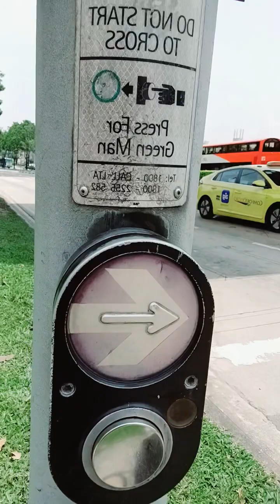nonstop lakad😎🫰😊🇸🇬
natutuwa lang ako sa mga bagay na nakikita  ko habang naglalakad.😊🫰🇸🇬